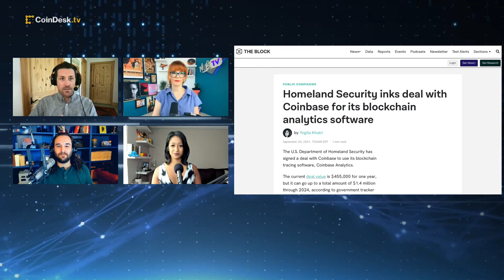US Homeland Security Signs Mega Deal With Coinbase for Blockchain Analytics Software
The Immigration and Customs Enforcement Department of the U.S. Department of Homeland Security has signed a deal with Coinbase to use its blockchain tracing software, Coinbase Analytics. The current deal value is $455,000 for one year, but it can go up to a total amount of $1.4 million through 2024, according to government tracker USAspending.gov. Meanwhile, Coinbase dropped the launch of its "Lend" program after a warning from the SEC. "The Hash" panel discusses the outlook for Coinbase amid being caught in regulatory crosshairs.